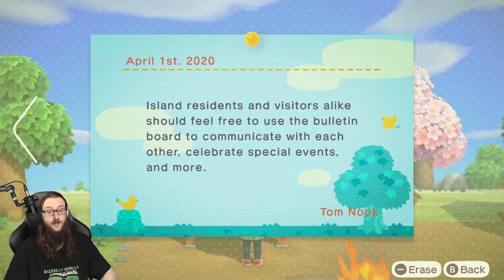SeanShine Island Day 2 |Animal Crossing: New Horizons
Good Morning Animal Crossing: New Horizons fans! Let's grab a cup of coffee and start our day off right. It's time to get moving and start our DIGITAL ISLAND VACATION with BGP!!